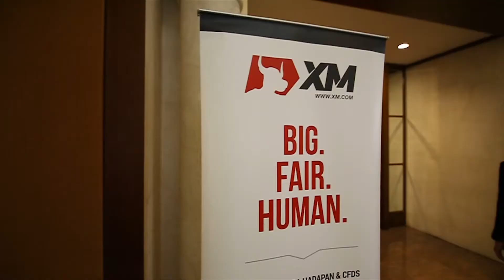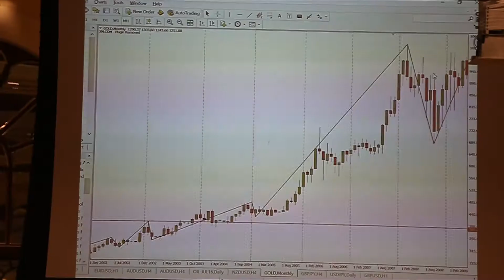XM.COM - 2016 - Malaysia Seminar - Kuala Lumpur - Education Matters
On May 22nd XM returned to Kuala Lumpur, Malaysia, to host another grand seminar on the topic of technical analysis.

Just like all XM seminars, the event held in the Malaysian capital was free to attend by clients. Company staff members welcomed participants at the Sheraton Imperial Kuala Lumpur Hotel, where they could enjoy an intensive seminar presented by Tradepedia instructor Marios Pashardes.